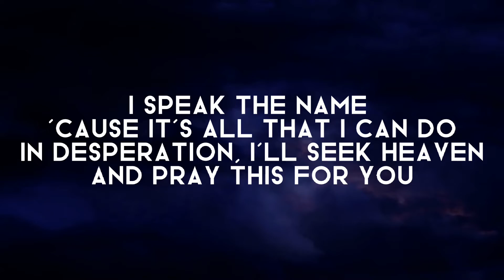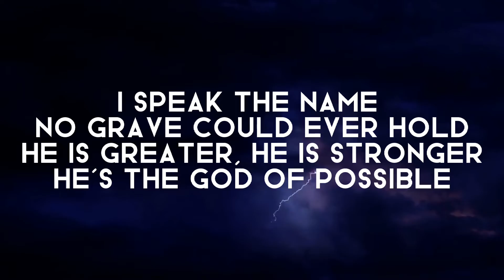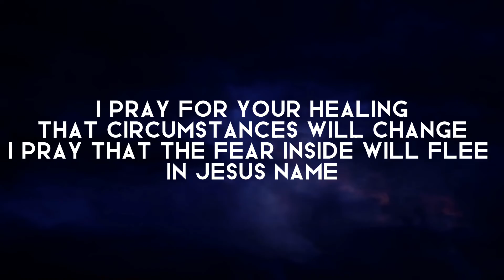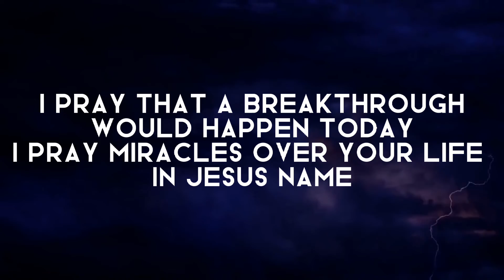In Jesus Name (God of Possible) | Katy Nichole | Lyric Video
Song Lyrics:

I speak the name of Jesus over you
In your hurting, in your sorrow
I will ask my God to move
I speak the name 'cause it's all that I can do
In desperation, I'll seek Heaven
And pray this for you

I pray for your healing
That circumstances would change
I pray that the fear inside would flee in Jesus name
I pray that a breakthrough would happen today
I pray miracles over your life in Jesus name, in Jesus name

I speak the name of all authority
Declaring blessings, every promise
He is faithful to keep
I speak the name no grave could ever hold
He is greater, He is stronger
He's the God of possible

I pray miracles over your life in Jesus name

Come believe it
Come receive it
Oh, the power of His Spirit is now forever yours

Come believe it
Come receive it
In the mighty name of Jesus, all things are possible

That circumstances will change
I pray that the fear inside will flee in Jesus name
I pray that a breakthrough
Would happen today
I pray for revival
For restoration of faith
I pray that the dead will come alive in Jesus name